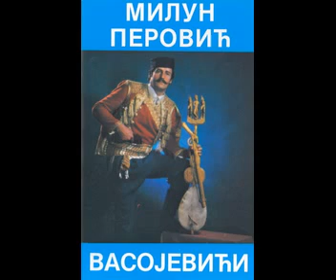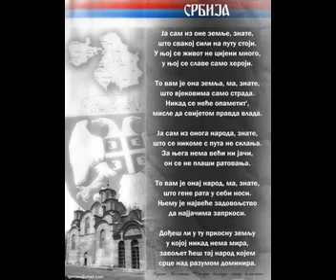Balkanski ratovi-Narodni guslar Milun Perović(1949-1997)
Народни гуслар Милун Перовић-Балкански ратови